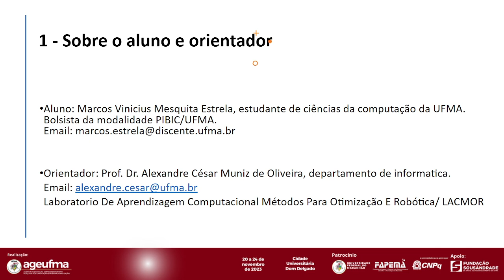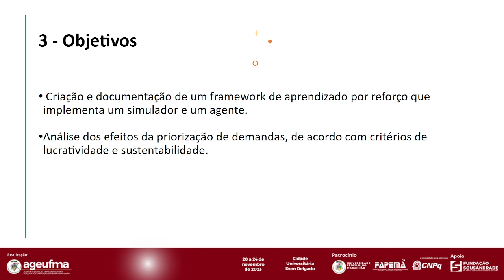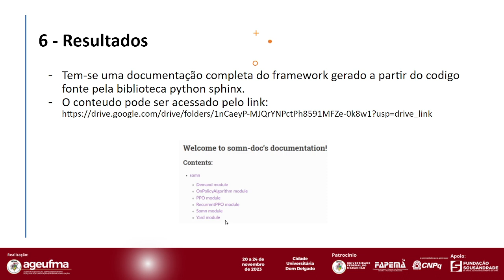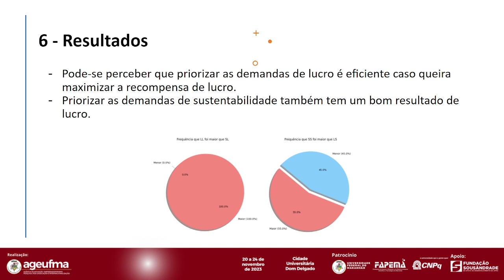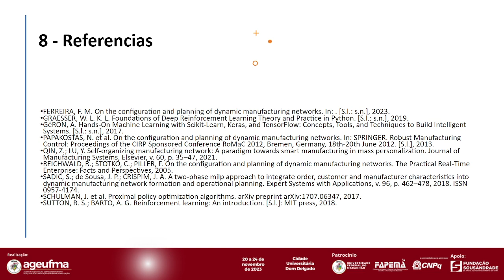TE39 MARCOS VINICIUS MESQUITA ESTRELA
TÍTULO DO TRABALHO:
OPTSIMFLEX: MODELAGEM MATEMÁTICA PARA OTIMIZAÇÃO DE SISTEMAS FLEXÍVEIS DE MANUFATURA

"Em um mundo cada vez mais globalizado e um mercado cada vez mais competitivo, é
necessário que as pessoas e empresas adotem novas estratégias para saber quais são os
melhores comportamentos para terem vantagem competitiva. Tornar-se mais eficiente é
melhor não somente para os lucros, como para o meio ambiente e bem estar das pessoas.
Recentemente, houve um notável progresso na área de inteligência artificial, que tem
muitas aplicações, inclusive no setor de produção de bens. Um desses campos é a área do
aprendizado por reforço, um dos mais intuitivos e populares modelos de IA. Além disso,
um meio comum de representar uma cadeia de produção é através de redes de manufatura,
que são esquemas de uma ou várias linhas de produção, incluindo fornecedores, demanda,
clientes entre outros itens que serão vistos neste trabalho. Combinar essas duas áreas do
conhecimento é um passo adiante na tentativa de ser mais eficiente e lucrativo, bem como
um passo adiante para a ciência.
O objetivo deste trabalho é avaliar o desempenho do algoritmo PPO em um ambiente que
simula uma rede de manufatura chamada de SOMN. Ao final, espera-se obter resultados a
respeito da recompensa do agente em relação a lucro e sustentabilidade quando se prioriza
as demandas de lucro ou de sustentabilidade. Por exemplo, foi constatado que ao priorizar
as demandas de lucro, as recompensas de lucro foram maiores em 100% das vezes que
as recompensas de sustentabilidade. Além disso, será feito uma documentação de todo o
framework criado para o projeto, através da biblioteca sphinx, que gera uma documentação
no formato de uma página HTML."